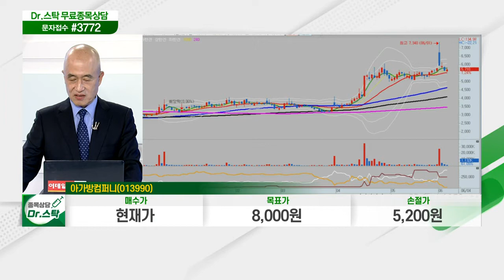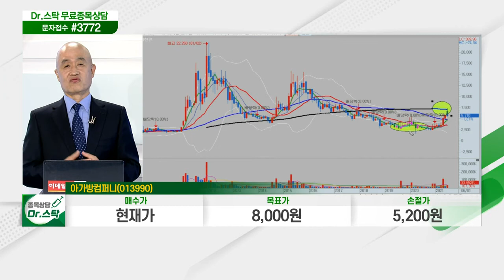아가방컴퍼니... 中, 3자녀 허용 방침… 인구 성장 정체 우려 해소_닥터의 노트 (20210604)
- 中, 3자녀 허용 방침… 인구 성장 정체 우려 해소
- 대선 후보들의 저출산 대책 수혜주로 부각
- 유아용 의류·완구류 제조 및 판매 사업
- 미국과 중국에 현지법인 보유